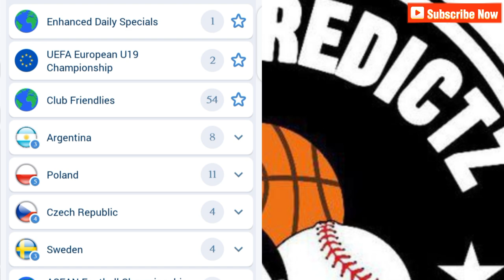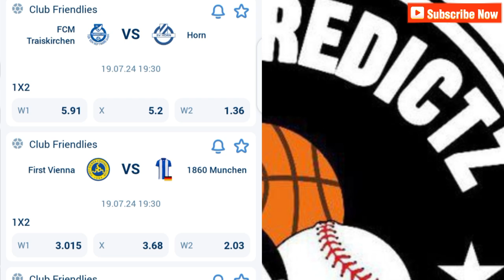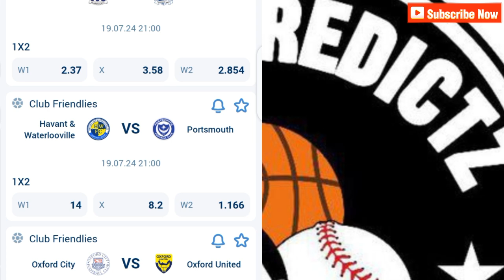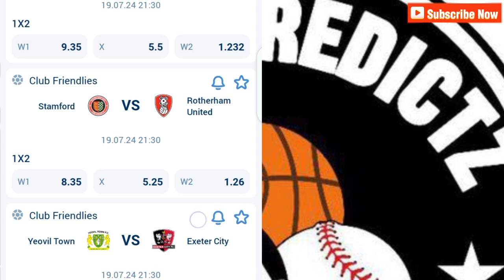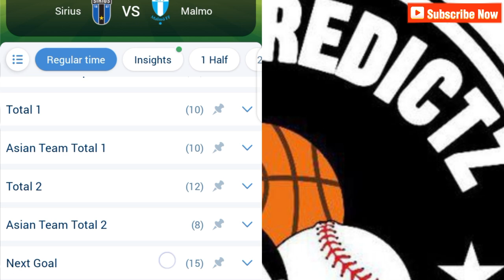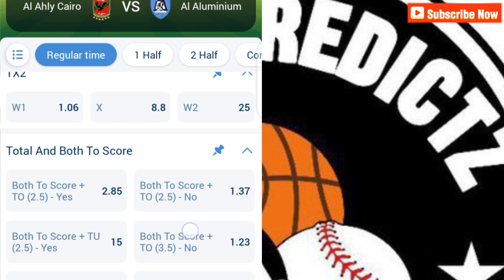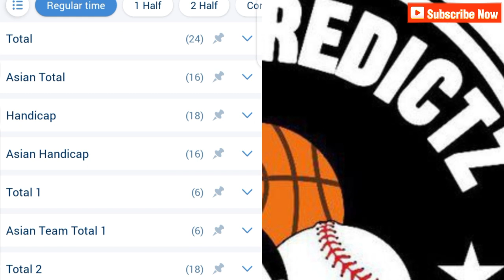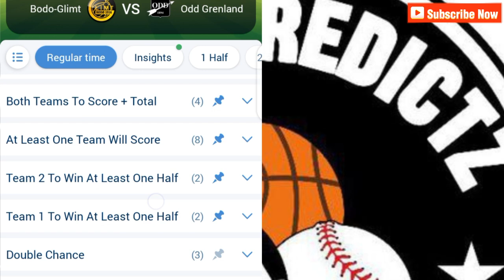FOOTBALL PREDICTIONS TODAY | DAILY BETTING TIPS | SURE TIPS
This video contains soccer and Basketball betting predictions for today Friday 19th July 2024.
Sports betting can be challenging without professional betting predictions and that's why Pook Predictz YouTube channel provides daily betting predictions and tips. Our betting tips and predictions are available on all the betting websites.
You are advised to watch from this whole video as it contains 19/7/2024 football betting predictions today.
Hello Folks,
For Support

For Customized Daily sure Bet👉👉👉
May God Bless you!!
FOOTBALL PREDICTIONS TODAY 19/7/2024| BETTING TIPS|S0CCER PREDICTIONS|BETTING STRATEGY|
- 1xbet
- prediction football